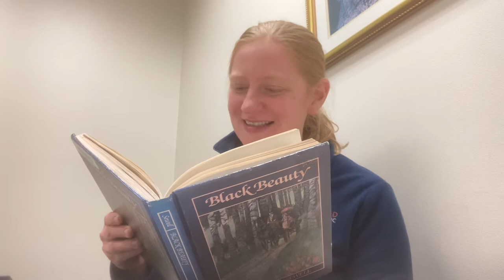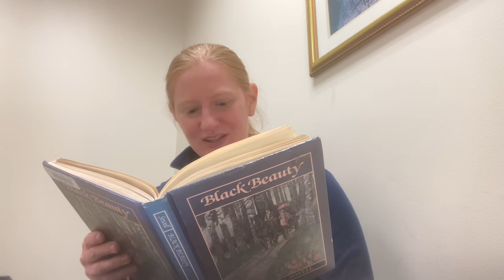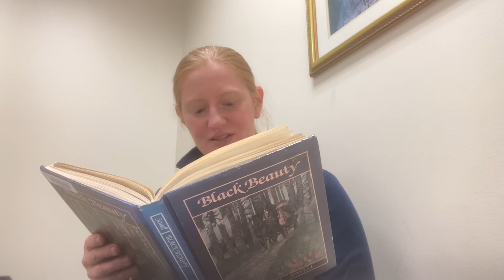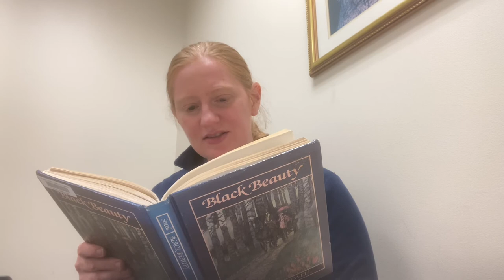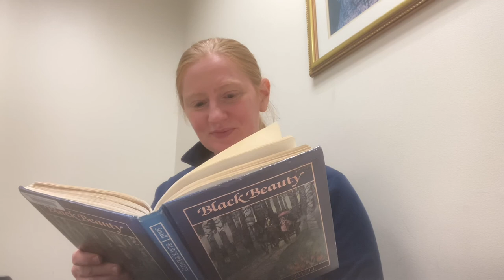Black Beauty-Chapter 15: The Old Hostler